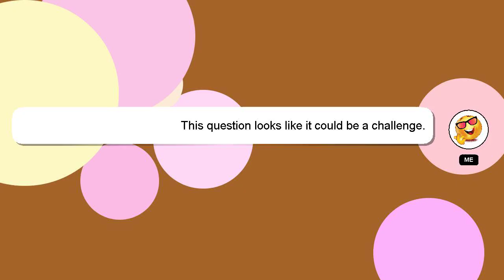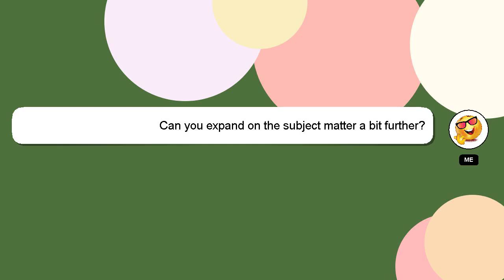How to avail voucher in foodpanda?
Here's a short introduction about myself, Greetings, my name is Delphi. Let me help you get the answers you need to your questions. - How to avail voucher in foodpanda?

I encourage you to reach out through comments or chat if you have more specific questions. If you provide an answer, I will 'heart' it as a sign of gratitude.

*2 What we are experimenting :*